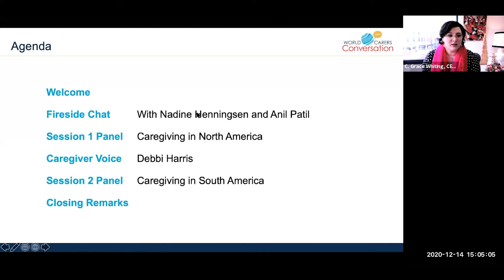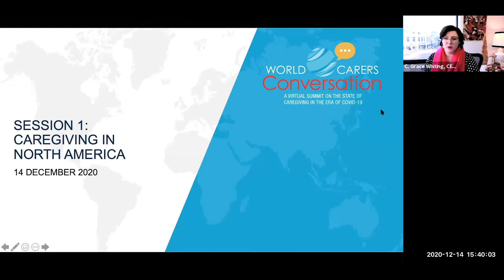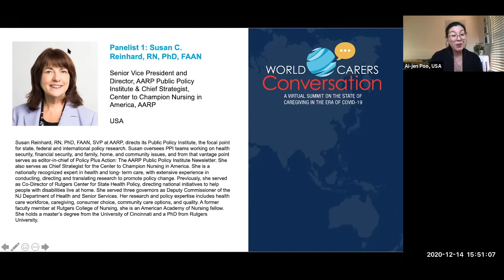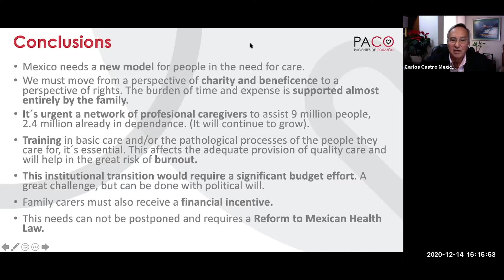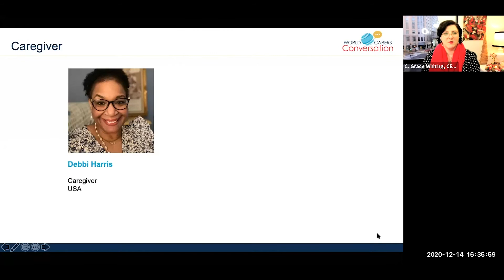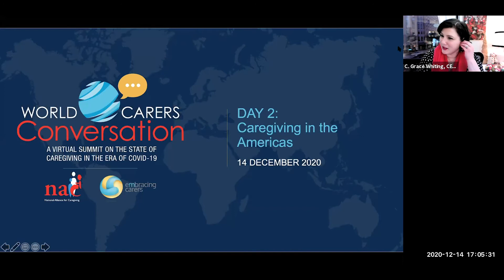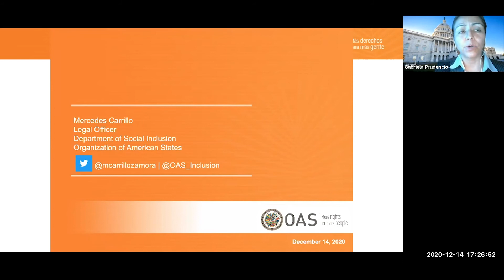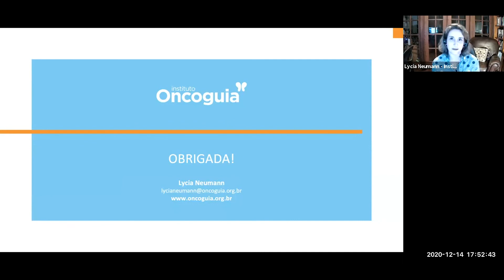World Carers Conversation Day 2